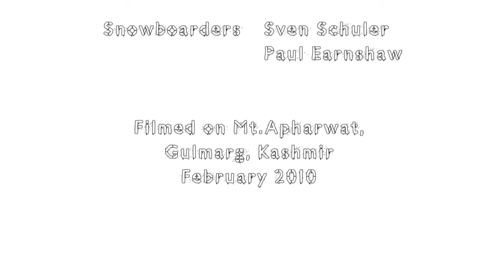powder to the people - phase 2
Snowboarding in Kashmir, 2010.

My second trip to ride the beautiful snow on Mt. Apharwat 4150m in the Himalaya's.

Phase 2 is the second stage of the Gondola that rises from 3000m to 3950m enabling you to access the incredible terrain shot in this video, when it opens that is... but as the locals say "relax, this is Kashmir!"